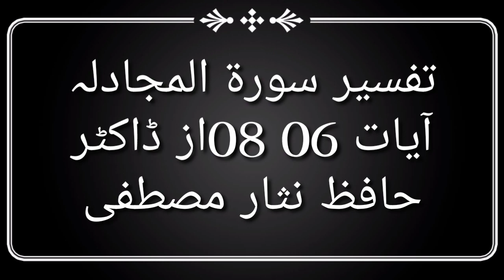Tafseer Surah Al-Mujadilah